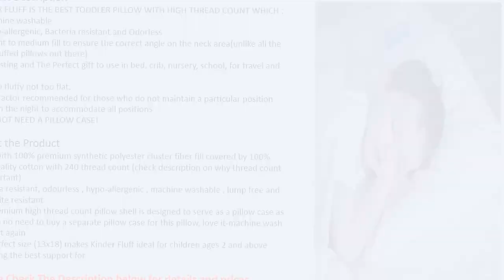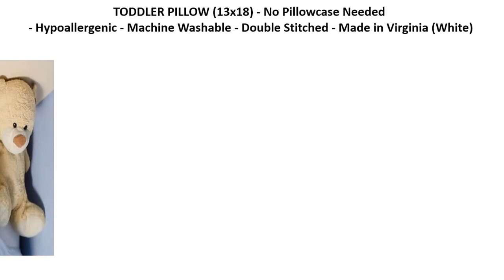Best toddler pillows 2019 - Top 5 toddler pillow reviews!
Here are the 5 Best baby jumpers that you are watching in this video ! Jessy.

05. Original TODDLER PILLOW

04. Little Dreamers Toddler Pillow with Pillow Case

03. Little Sleepy Head Toddler Pillowcase

02. Angel Baby Toddler Pillow

01. Toddler Pillow-No Pillow Case Needed